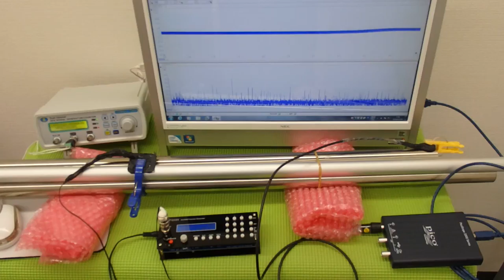対象物の振動モードに合わせた、超音波制御技術 ultrasonic-labo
参考

Ultrasound technology

１）２ kinds of ultrasonic transducers (38 kHz, 72 kHz)
２）Installation technology of an ultrasonic transducer (it hangs, puts and covers)
３）The tank only for an ultrasonic wave (800*500*450 mm)
４）Degassing and a microbubble generating liquid circulation system